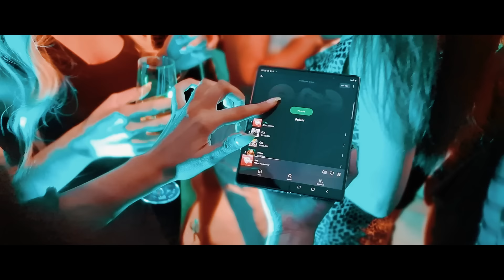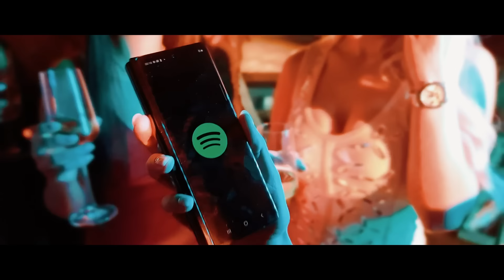KC Rebell x Summer Cem - IRON MAN [official Video]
KC Rebell und Summer Cem werden erneut von Daniel Zlotin in Szene gesetzt. In Kooperation mit Samsung wurde das komplette Video mit dem Galaxy Note20 Ultra 5G aufgenommen. Einen Gastauftritt hat das innovative faltbare Galaxy Z Fold2 5G.

Das Album "MAXIMUM 3" OUT NOW - AB JETZT überall erhältlich!

✖️ 𝐌𝐀𝐗𝐈𝐌𝐔𝐌 𝟑 𝐓𝐎𝐔𝐑 ✖️
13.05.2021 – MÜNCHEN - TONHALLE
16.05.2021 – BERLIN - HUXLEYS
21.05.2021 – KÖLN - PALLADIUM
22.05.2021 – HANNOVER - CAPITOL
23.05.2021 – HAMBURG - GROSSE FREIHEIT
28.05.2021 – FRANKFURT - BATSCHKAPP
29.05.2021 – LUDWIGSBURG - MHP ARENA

Das Video zu "IRON MAN" ist People like US Produktion

Produktionsleitung: Edin Dzinic (Eyecatcher Films)
Aufnahmeleitung: Patrick Grzanna
Beleuchter und SFX: Carsten Krause
SFX Licht: TDA Rental
Produktionsassistent: Kevin Dick
Bühnenbau: Steve Theissen
Stunt: Walther Märtz
Kameraassistent: Luca Lederer
Styling: Monda Kul
Make Up: Dashi Krasnici
Artworks: Sam Zadeh
Setrunner: Falko Reich
VFX: Dmitro Suhodol
Edit / Grading: Daniel Zlotin
Lichtassistenten: Nico Kastner, Jan Tebel